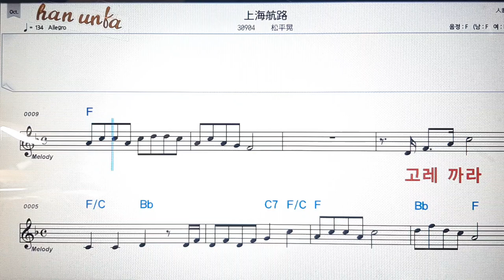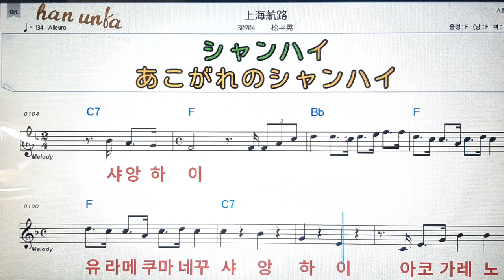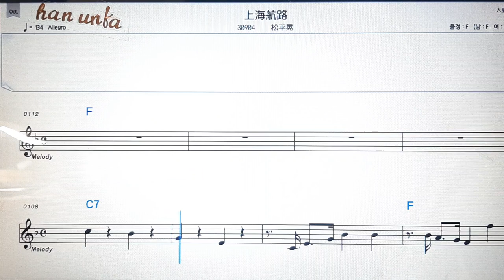상하이코로우/마쯔다이라아카라💕日本の歌*Karaoke*Sheet Music*(한*일본어 동시 발음)韓国語 日本語の同時発音